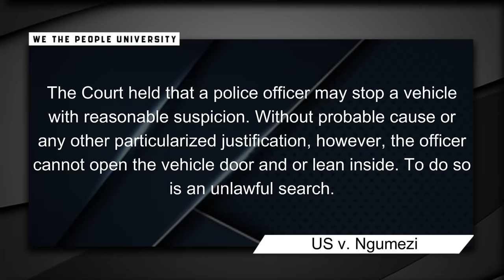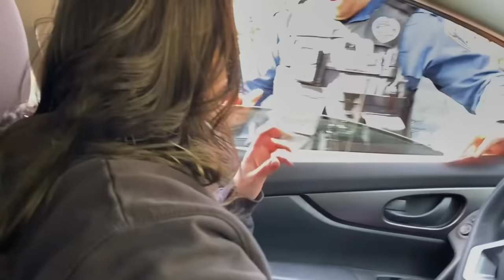Cop Gets Owned After Claiming To Be Run Over By A Car | This Lady Meant Business!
SUMMARY OF INCIDENT:
Cop get owned by a lady who knew her rights. These cops took the walk of shame after claiming that she ran him over. Always remember you have the same rights no matter who you deal with. Don't let them get over on you. Learn Your Rights!

My name is Abiyah Israel and I'm a former Police Officer and Sheriff's Deputy.

I have been teaching people their basic rights for years even while I was employed as a law enforcement officer. I'm under the firm belief that no one is above the law, although we see many with badges act like and believe they are.

On this channel, I will be doing breakdowns from the perspective of a former police officer. I will teach you what to do in these situations and give you an inside perspective from a law enforcement officer's point of view. You will learn what to do when you deal with the police. It's my goal to assure that you know your basic rights and always come out on top.